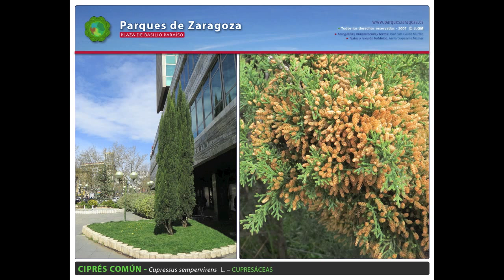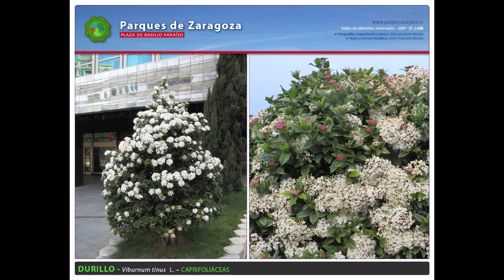Plaza Basilio Paraíso de Zaragoza - Especies ornamentales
Plaza Basilio Paraíso de Zaragoza.
Árboles, arbustos, coníferas, palmeras, frutales.